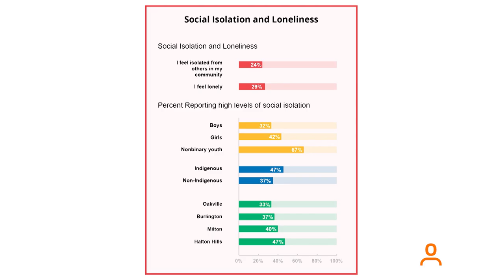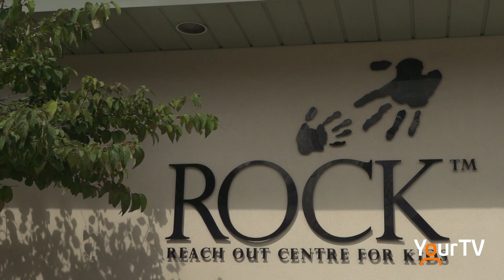Neal Family + Burlington Dad's Supporting R.O.C.K.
Burlington's Neal Family has been active through the pandemic raising thousands of dollars for the food bank with their hugely successful bottle drives. This year they're changing their focus to Children's Mental Health supports. Something elementary school teacher Julie Neal saw the need for first hand at both work and home.